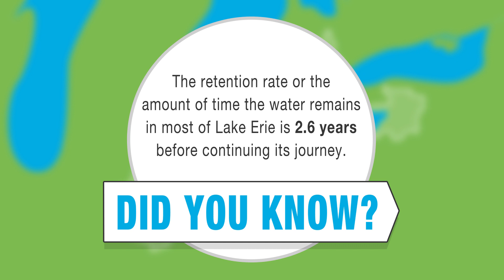Where is Your Watershed (Lake Erie - Ohio)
Do you have your facts straight about your local watershed? Ohioans live in an area that is beautiful, diverse and an environment we should all know about.